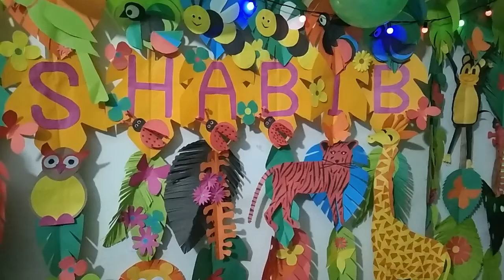NDP TOUR SHABIB BIRTHDAY PART 1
We enjoy shabib Birthday Party August  2021